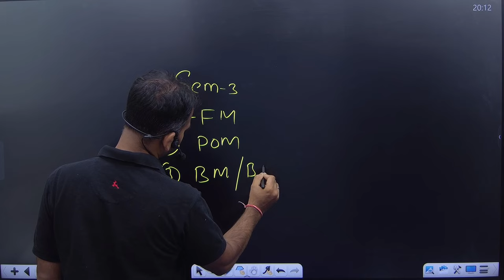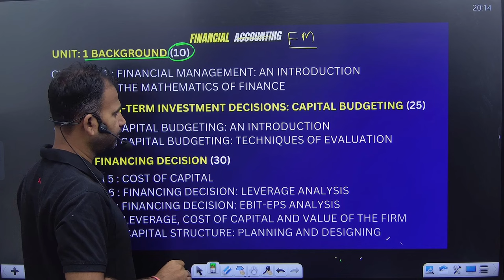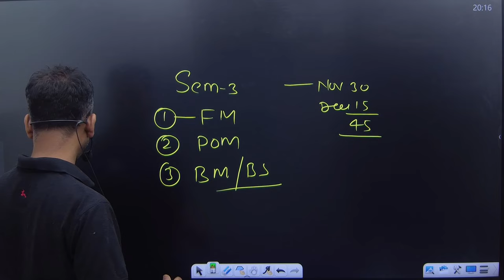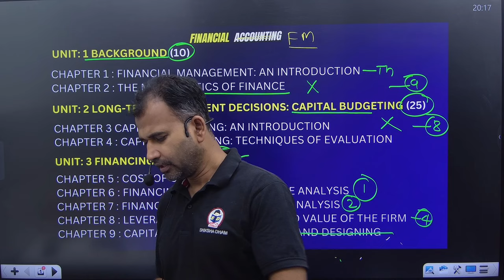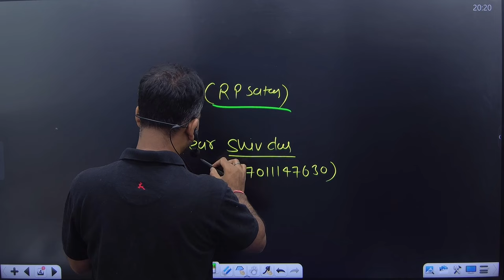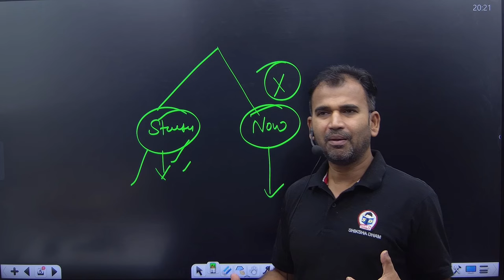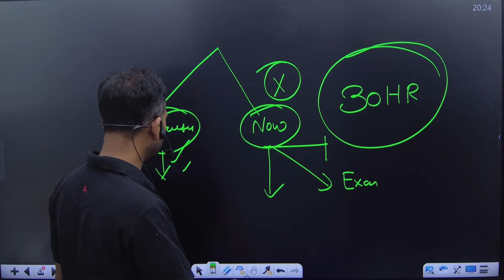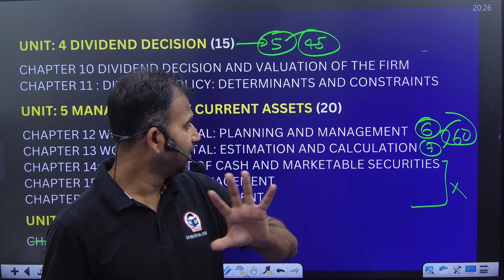30 घंटे में financial management खत्म 100% marks | Bcom Semester 3 | B.com class | Anuj kumar singh